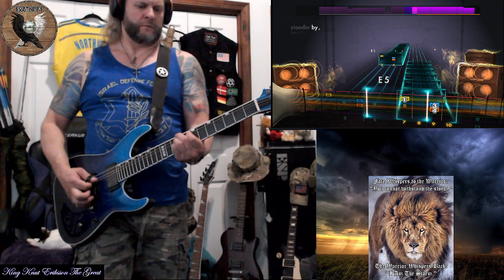Me First & The Gimme Gimmes - Summertime {Northman Cover} {Rhythm Guitar} Please See Details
That's My Best Ever Attempt @ This Song on Rhythm Guitar going from 97.2% Previous Best to 99.3% Accuracy this time. It's been a while since I tried so I couldn't even remember what the chords / notes consisted of. I'll take that score. It wasn't perfect but it's a lot better than 97% was. Yes it's a cover of an older song. I don't know who wrote or sang the original even though I've heard it because I hate the original... It's too soft, calm, relaxing, slow, and other things I dislike.